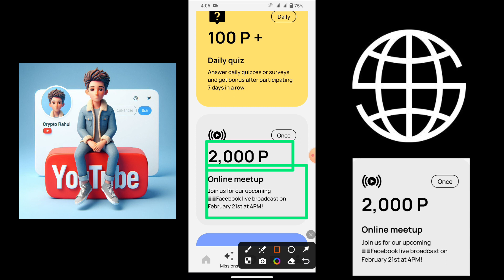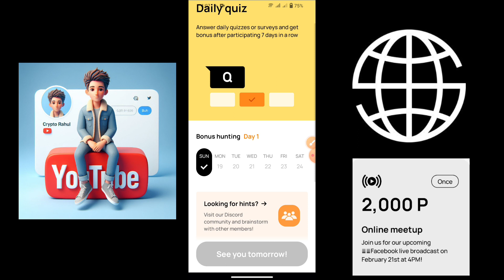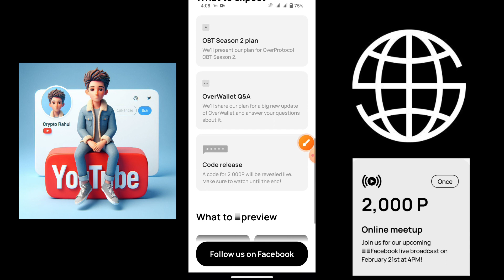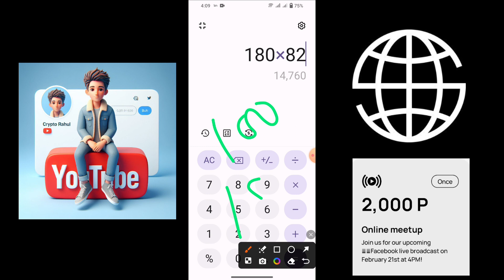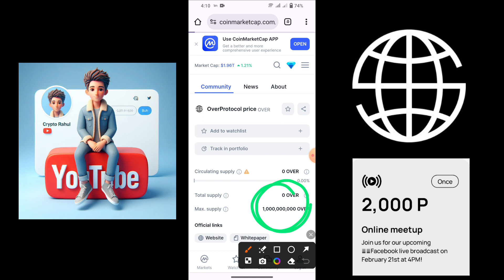Over Protocol Live MeetUp 21 Feb || Over Wallet Price ₹15,223🤑 || Over Wallet Exchange Listed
invite Code - S8BLFGZA1H

over protocol
airdrop
over protocol waitlist
over wallet airdrop
over network airdrop
new airdrop
crypto airdrop
free airdrop
over airdrop
over wallet
over wallet app
over wallet app withdrawal
airdrops
over network
over network update
pi network
sonucrypto
tip coin airdrop claim
over network staking
over protocol stake
mainnet launch
price prediction
bee network
ice network